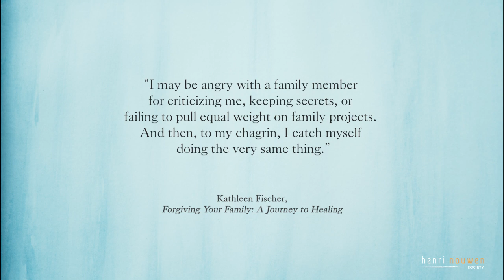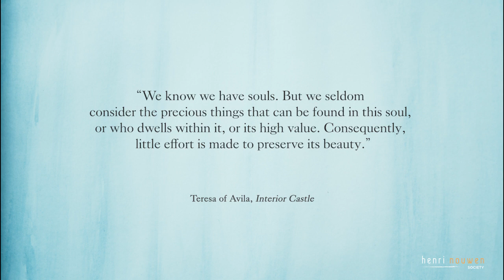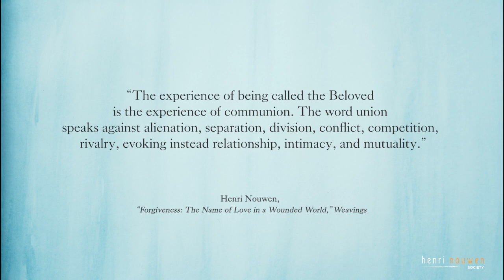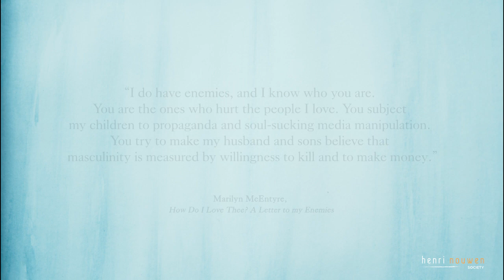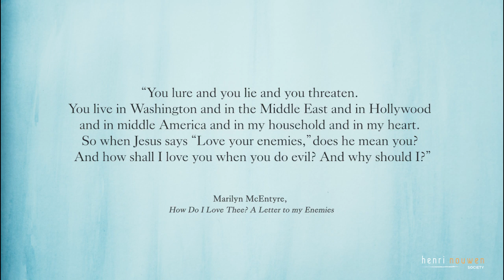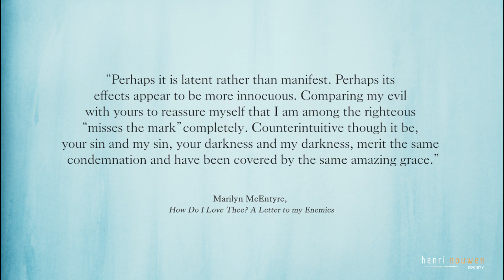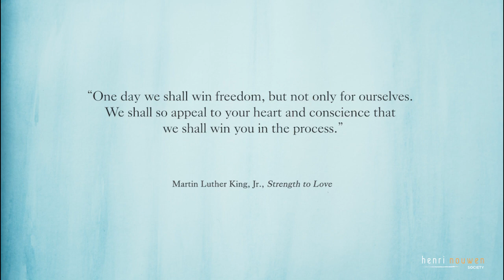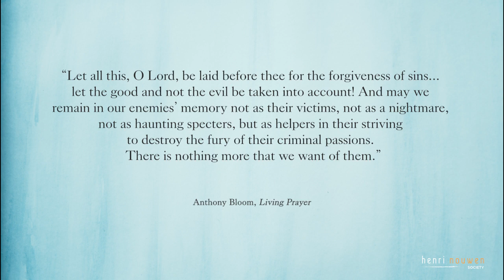FROM FEAR TO LOVE: SPIRITUAL GROUNDING IN ANXIOUS TIMES | 4 "Forgiving Enemies, Restoring Communion”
The Henri Nouwen Society is delighted to present “From Fear to Love: Spiritual Grounding in Anxious Times” with Rev. Marjorie J. Thompson. We gratefully acknowledge the generous support of the Ross Mitchell Family Foundation. PART 4/5

MARJORIE J. THOMPSON is the author of the best-selling Soul Feast: An Invitation to the Christian Spiritual Life, as well as Forgiveness: A Lenten Study; Courage for Caregivers: Sustenance for the Journey in Company with Henri J. M. Nouwen; and On Retreat with Henri Nouwen: Engaging Life’s Big Questions, co-authored with Chris Pritchett. It was through Henri Nouwen that Marjorie met her late husband, John Mogabgab, founding editor of Weavings journal.

Since 2015, Marjorie has served on the Henri Nouwen Society Board of Directors